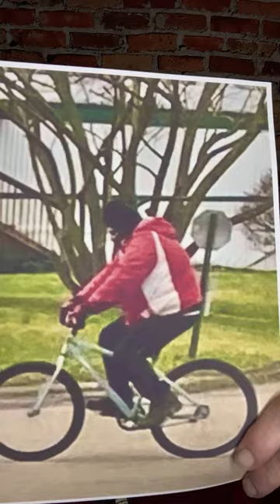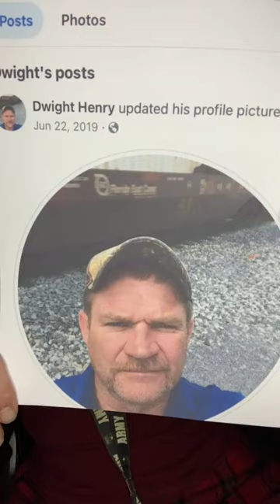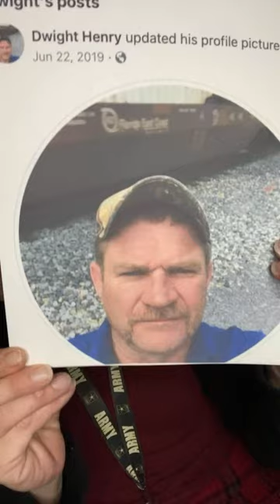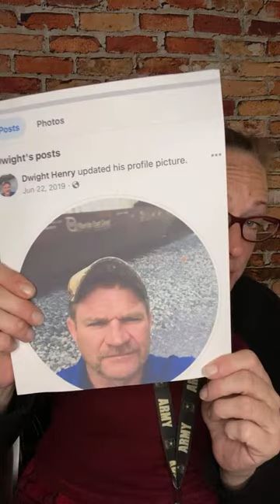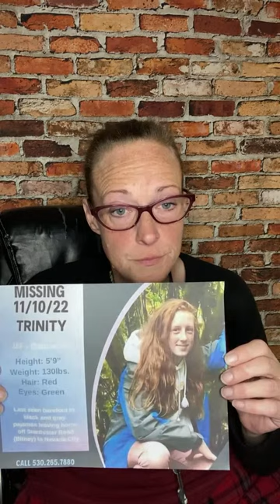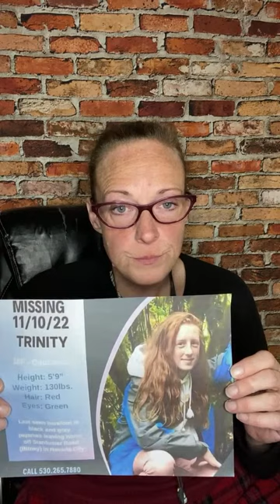THIS was Kiely Rodni’s last location?! Meghan “Cole” ColeMAN Incline Village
This video is just my opinion. It's speculation & theories based on my research of public, online records. Please do your own research & form your own opinion!
Please do not confront, bully, harass, or threaten anyone!
All research is gathered online from public sources.

Dwight Henry
Dwight McCarthy
“BIG” D McCarthy
Little d Donny Martinez
Gallagher
Tahoe
Tahoe Real Estate
Nathan Hurst
Nate Hurst
Nathan Hambrecht
Nate Hembrecht
Nathan Hambrick
Nate Hambrick
Jason Hambrick
Jasen Hambrick
Robert Hambrecht
Bob Hambrecht
Stephen Greenberger
Ross Greenberger
Meghan Cole
Meghan McCarthy
Conner Cole
Daisy Cole
Ayden Luther
Cooper Cole
Jennypoo
Nathan Cole
Nate Cole
Plus One
Jeremy Mhire
Juan Sanchez
Check it tv
Jason Perry
Nathan Walters
Nate Walters
Steve Fisher
Steve Fischer
SF Investigates
Ryan Upchurch
Creek Squad
New Information
New info
Breaking news
News
Idaho 4
Idaho4
Emma
Kiely Rodni Case
Kiely Rodni
Karli Guse
Karlie Gusé
Trinity Backus
Dante Delatorre
Marc Meeker
Mark Meeker
North Tahoe
Tahoe
Dwight McCarthy
Jones
Ronnie Jones
Red Flag Ronnie
Rose
Burke
Burkes
Burkholder
Ross
Sander
Sanders
Cole
Coll
Smith
Jones
Standmore
Rodriguez
Martinez
Alford
Barnhart
Bell
Brown
Sammie Smith
Sami Smith
Sam Smith
Dayna Phipps
Dayna Phillips
Dayna Philips
Dana Phipps
Dana Phillips
Bishop
Rinn
Wells
Idaho 4
Summer Wells
Mrs. G
Kiss
Firestone Tires
Incline Village
Tahoe
Lake Tahoe
Goble
Ward
Kaylee
Maddie
Ethan Xana
Breaking News
Update